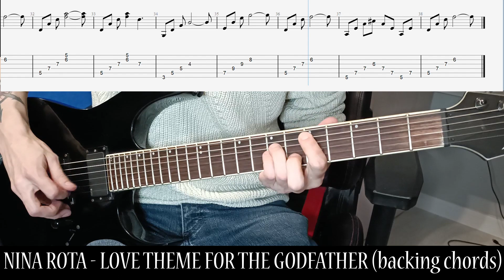💙 5 Easy and Beautiful Clean Guitar Riffs to Learn 💙 - Part 3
With tabs! Easy to learn for beginning guitarists!
Leave a comment which guitar riff one you like the most!
Lovely Clean Guitar Riffs easy to learn with amazing melody.

⏰  Contents of this video:
00:03 Metallica - Fade to Black
00:22 Nino Rota - Godfather Theme
00:55 Nino Rota - Godfather Theme (backing track)
01:11 Red Hot Chilli Peppers - Other Side
01:29 Ben E. King - Stand By Me

💬 Any questions?

🌟About Me 🌟
I'm a
✅ guitarist
✅ music producer
✅ songwriter
✅ singer (started in 2021)

I love to share my experience and knowledge to inspire people in their self improving journey!
So if any of my videos helped you, let me know in a comment  ♡

▶ Guitar Riffs with Tabs
▶ Guitar Lessons with Tips and Tricks
▶ Songwriting Tips and Tricks
▶ Guitar Backing Tracks to jam around
▶ Easy Guitar Solo Patterns to start with your own guitar solos
▶ Metal Remixes of Popular Songs (for fun! 😋 )
▶ My Own Rock / Metal / Electronic / Alternative Music
▶ Guess the Riff Series (just a fun game on YT Shorts to guess the song based on the guitar riff).

🌟 My Gear 🌟

I'm producing, recording music and backing tracks with:

FL Studio DAW
Ibanez Guitars  - mostly RGT6EX serie.
BlackStar HT 100 Metal amp + Mesa 4x12 Cab
Guitar Rig
Shure SM7B dynamic microphone.
Behringer Music Interface

and all creativity I got  😜

I hope you stay for longer!
Cheers!